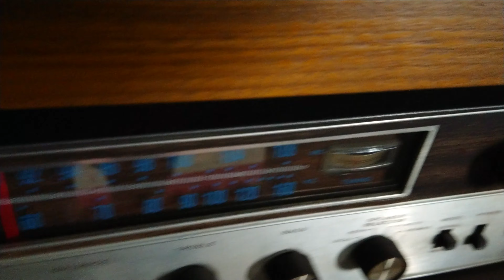đầu đĩa than Trio KP4100 giá 3.200k lh 0911169961